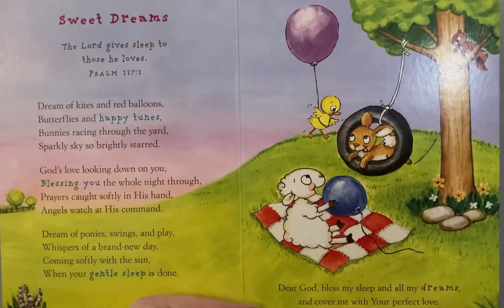Sweet Dreams—Bedtime Poem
Bedtime poem read from Nighttime Lullabies by: Bonnie Rickner Jensen